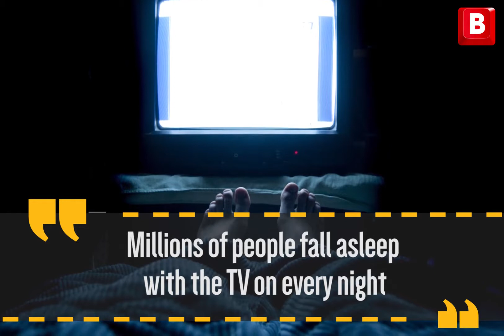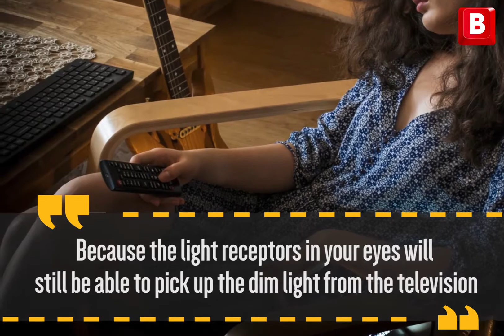How bad is sleeping with the TV on